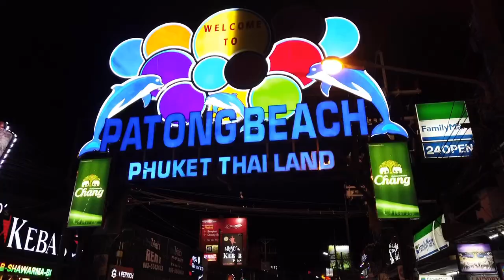Travel Vlog | Phuket, Thailand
A graduation trip to Phuket to create great memories before all of us move to next stage of our life. This is an unplanned trip as we were so busy for our last final exam in Monash. We only planned the itinerary after arrived in Phuket. Thanks god, everything went pretty smooth. We visited almost all attraction in Phuket and spent only around 1500 Ringgit Malaysia for the entire trip including accommodation and two-ways flight ticket (KL - Phuket). Here is all the great moment we had in Phuket, enjoy !

Equipment: DJI OSMO POCKET + Iphone 7